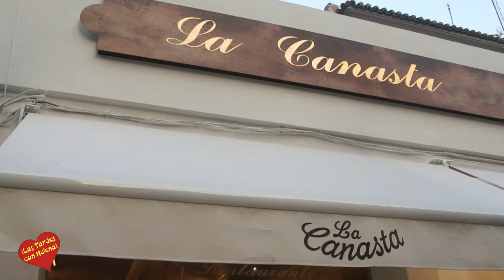Inauguración de la Canasta en Marbella entrevista de Helena Olaya a sus propietario Angel Mesa y Señ